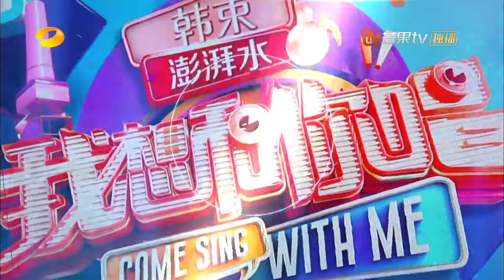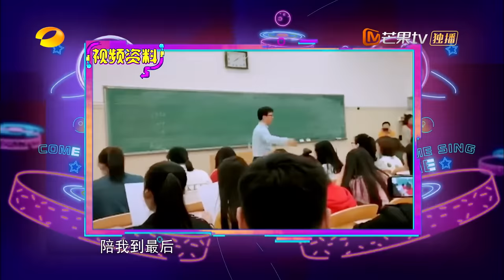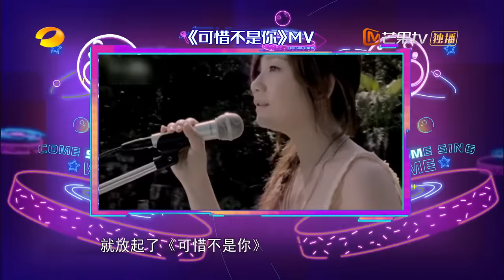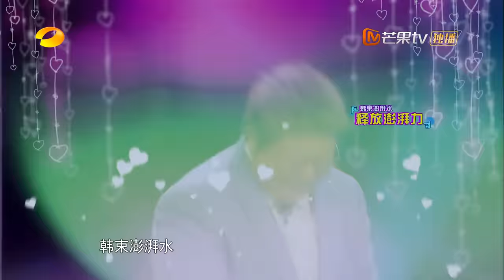《我想和你唱3》第11期：白发奶奶为梁静茹催泪献唱 何老师惊喜送上“暖暖何唱” Come Sing with Me S3 EP11【湖南卫视官方频道】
更新时间：北京时间  每周五23：00 YouTube上线

本期看点：梁静茹专场，韩红老师和梁静茹惊喜合唱现场版《可惜不是你》，同框合唱《暖暖》惊现何炅老师，今晚何老师会来吗？还有一首首经典好歌，等你来合唱！

honor荣耀10手机 2400万AI摄影

honor荣耀View10手机 美国有售

精彩歌单：
《爱你不是两三天》
《暖暖》
《小手拉大手》
《可惜不是你》
《崇拜》
《追光者》
《凡人歌》
《会呼吸的痛》
《问》
《我在人民广场吃炸鸡》
《夜夜夜夜》
《宁夏》
《勇气》

《我想和你唱》是湖南卫视推出的一档全新的大型互动音乐综艺节目，每一期都会邀请三到四位歌坛巨星来跟素人合唱，获赞数最高的素人将有机会来到现场参与录制，和明星合唱。第三季首发确定嘉宾为蔡依林、莫文蔚、王源、华晨宇、王力宏、凤凰传奇